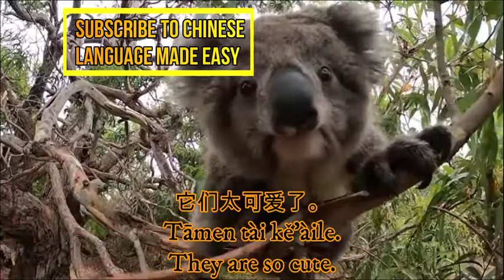Koala Video| Learn Chinese| Urdu/English/Hindi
Short videos about animals and interesting information related to them in Chinese language. Hope these videos will help all those beginners in learning Chinese to learn it using Urdu/Hindi and English language. Thanks.